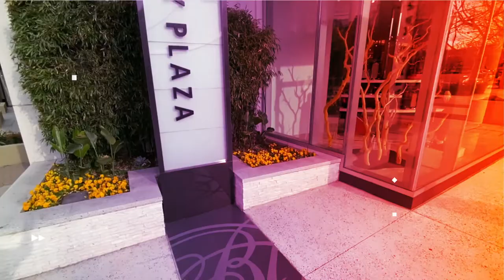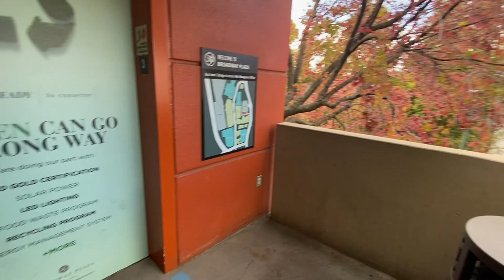Walnut Creek CA downtown VS. Concord CA downtown | EP 95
Walnut Creek CA downtown VS. Concord CA downtown!

Curious about living in Walnut Creek or Concord?  In today's video, we are going over the differences and showing you exactly what it looks like so you know before moving here!

CONTACT RACHEL:
🖥️: RACHELCAPIL.COM